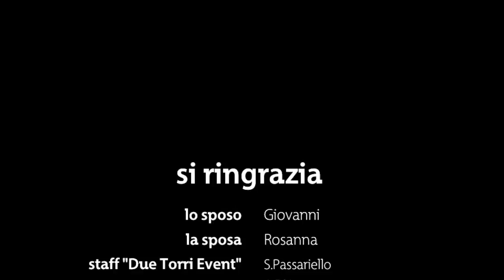Live your dreams - il reality! Episodio 2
Guardate il secondo episodio di "Live your dreams", il reality dedicato agli sposi de Le Due Torri Event, la spettacolare location per cerimonie a Presenzano (CE).

In questa puntata, intitolata "Gli opposti si sposano", faremo la conoscenza di Giovanni e Rosanna, due innamorati agli antipodi: sportivo lui, pigra lei, uno introverso, l'altra espansiva. Troveranno un punto d'incontro nei preparativi delle proprie nozze?
Per scoprire come andranno le cose, grazie anche all'intervento di Salvio e dello staff di professionisti de Le Due Torri Event, guardate il video!

Per tutte le informazioni su le Due Torri Event, visitate il sito

e Twitter: @2TorriEvent
Categoria